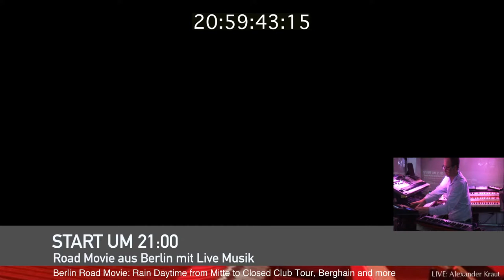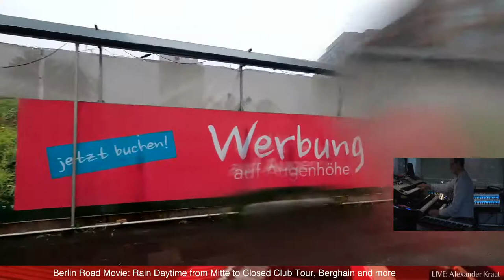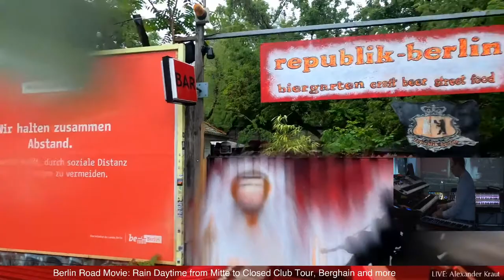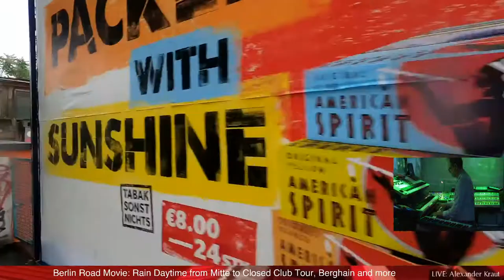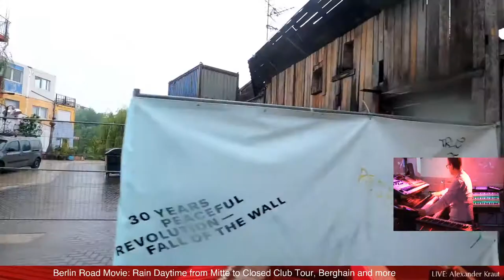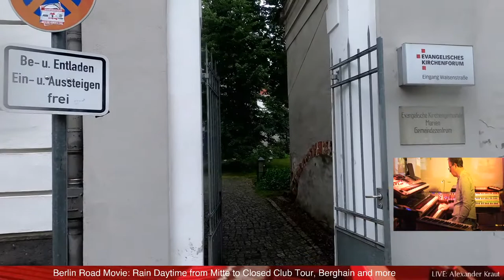200611 BERLIN Road Movie: rainy day, Closed Club Tour, Berghain and more Clubs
Berlin Road Movie:  rainy day, with Raindrops, von mitte to Closed Club Tour, Berghain and Clubs